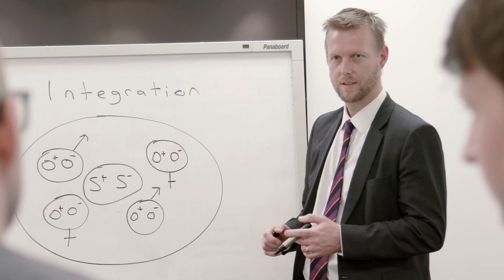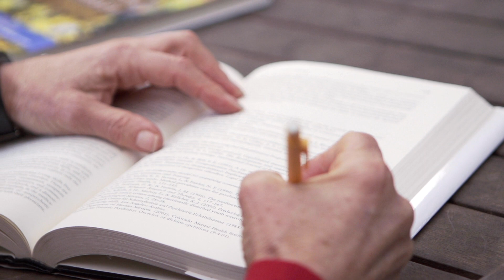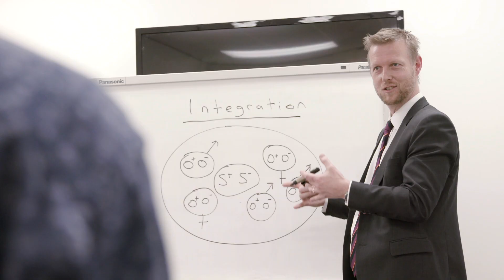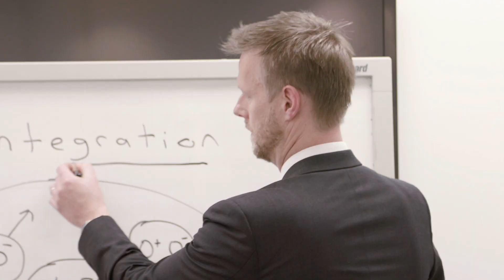Recovering from Borderline Personality Disorder (BPD)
BPD RECOVERY: BPD is a significant mental health issue where people experience difficulties in regulating emotion. Everybody struggles with their emotions, but people living with BPD experience emotions more intensely and have extreme difficulties with regulating those emotions. New approaches to psychological therapy have demonstrated that most people living with BPD can achieve recovery and live well. BPD is very treatable.